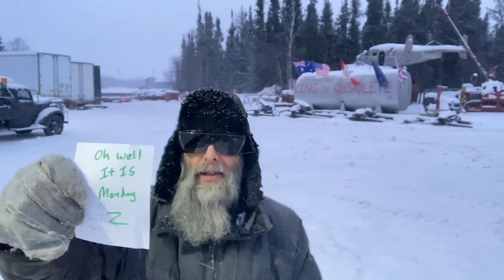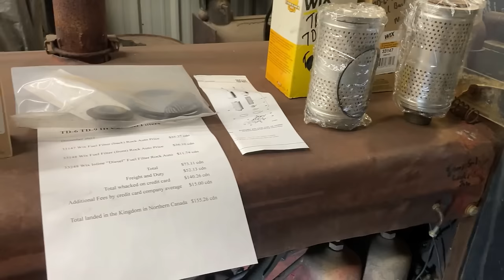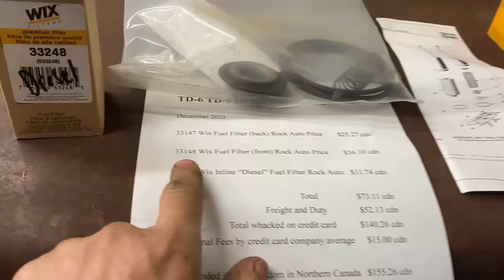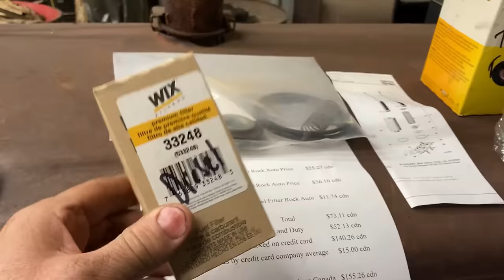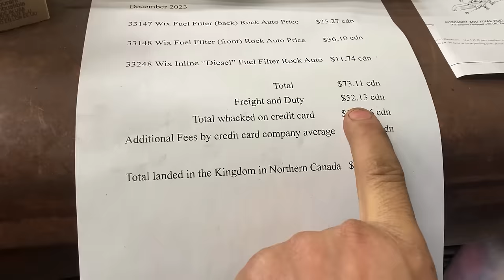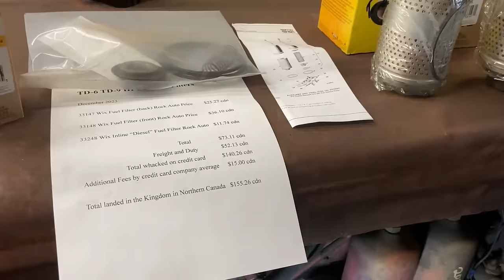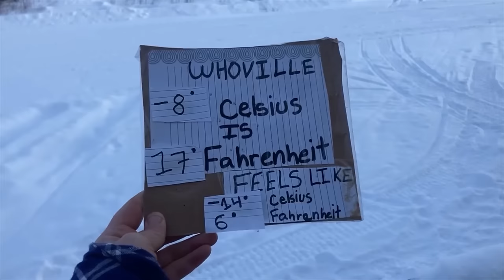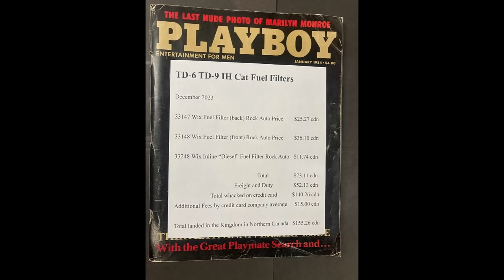Explaining Improvements to the TD-6 TD-9 IH Cats Fuel Systems Dec 18 2023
change of plans today so i hid in the shop and made a few videos on the TD-6 TD-9 IH cats fuel systems on the improvements over the years. to finish out the day i worked on the poor rebuilt quality starters i purchased from Wilson Electric. these starters are nothing but junk and i paid a lot of money for them and got nothing back in customer service or warranty. welcome t the new world we now live in where quality product means nothing. thansk